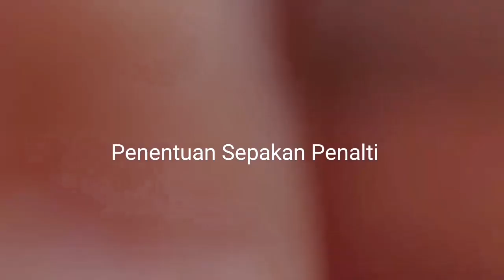PSP EDUCATION: Final Karnival Bola sepak bawah 10 tahun Tok Jaya Cup 2019.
Padang Awam pekan darat